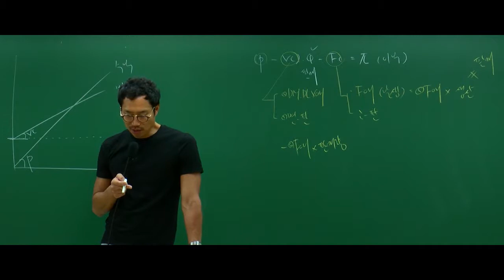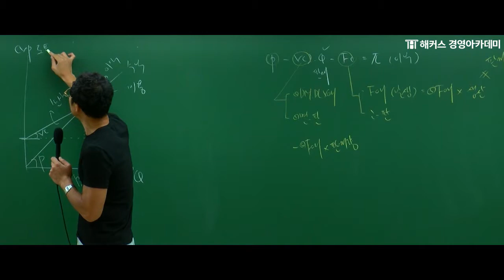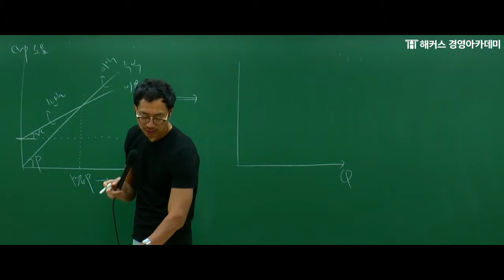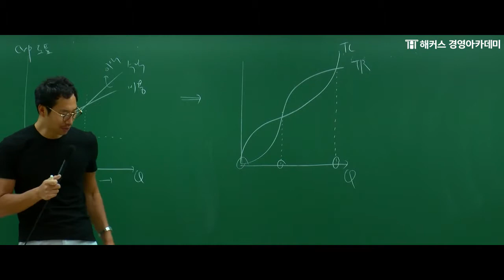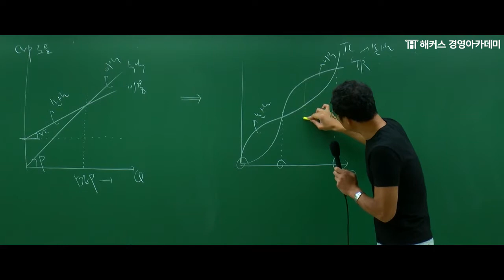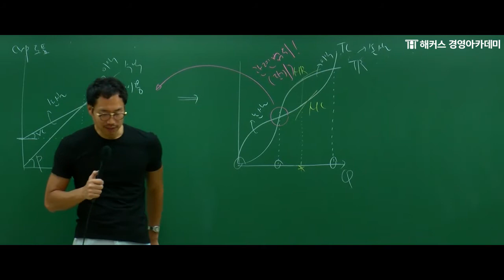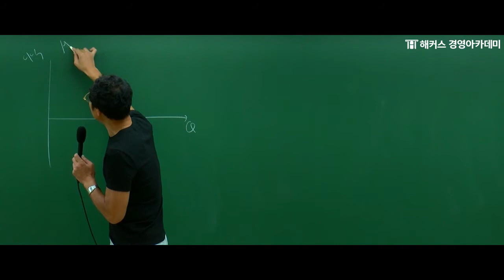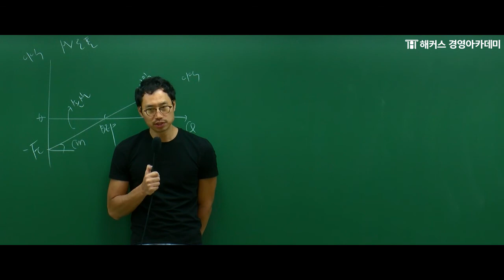[해커스 세무사] 세무사 1차 - 원가관리회계 - CVP 도표와 PV 도표 _ 엄윤 교수님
세무사 1차 합격을 위한 기본반!
★해커스 세무사 1차 온라인 기본종합반★ 신청하러 GO!!